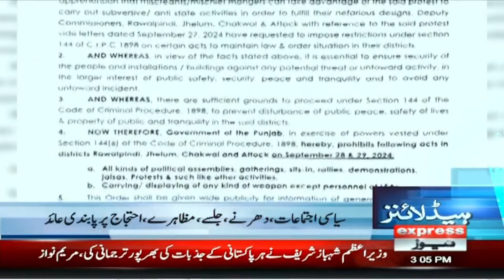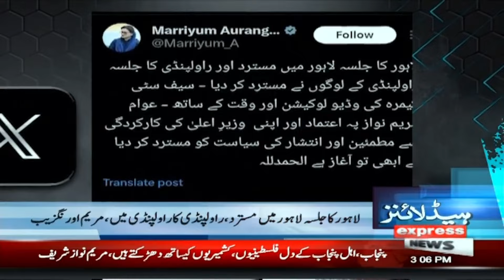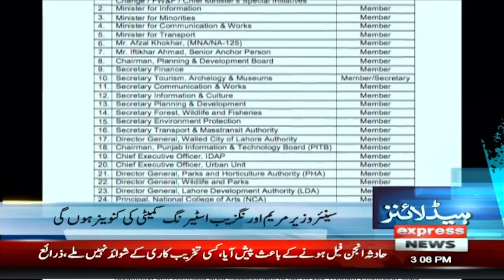PTI Historical Protest in Pindi | Imran Khan | 3 PM News Headlines | 28 Sep 2024 | Pakistan News